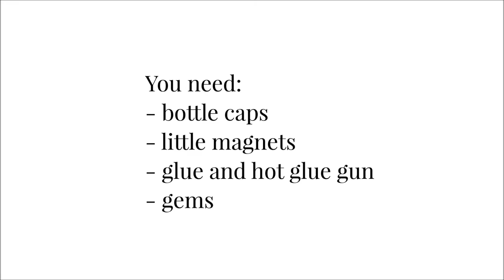Hattifant - Treasure Magnets - A Re-cycle Craft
We made these gorgeous Treasure Magnets this week. A really quick and quite easy craft. All you need is gems, hot glue & gun, magnets and bottle caps. Just make sure you are careful when handling the hot glue!